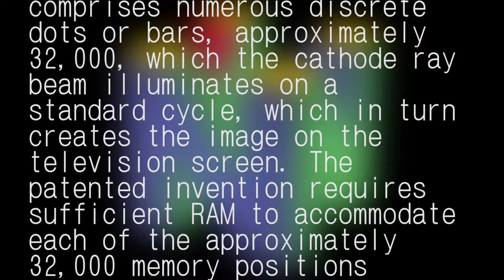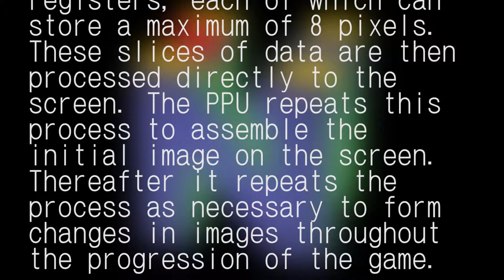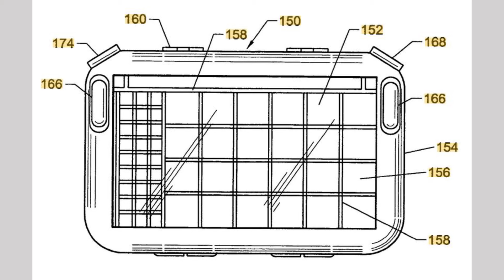A Brief History of Nintendo Lawsuits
Nintendo has a history of suing other companies, whether it's about copyright, trademark, patents, or piracy.  Their most recent victim is Palworld. Honestly, it's surprising that it took them this long.

While we wait to see what comes next, let's take a trip back to the beginning, and review every time Nintendo has ever been in court.

Here's a brief history of Nintendo Lawsuits.